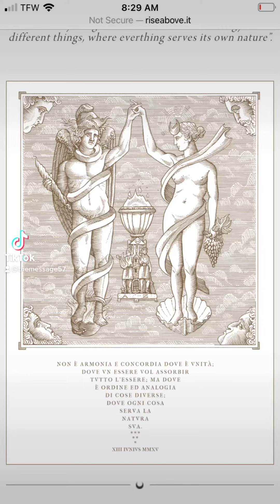Phanes and Aphrodite